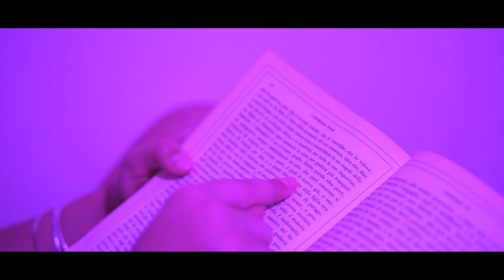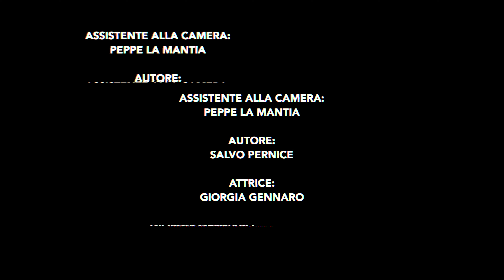Vincenzo Gennaro - Nun Po' Esistere (Official Video 2020)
@Emme Sound - Vincenzo Gennaro - Nun Po' Esistere (Official Video 2020)

Arrangiamenti & Mix : Mario Di Stefano
Guitar Rec : Enea
Distribuzione : Emme Sound